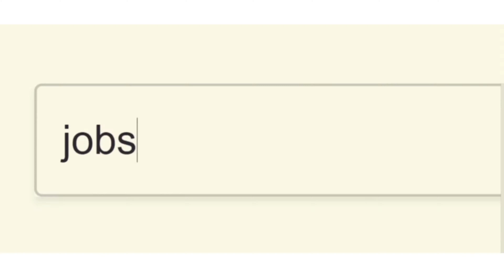Rio Mighty - God Dey (Official Music Video)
Trust in only God because he is with you till the end of age even when everyone abandons you.

and all other music platforms.